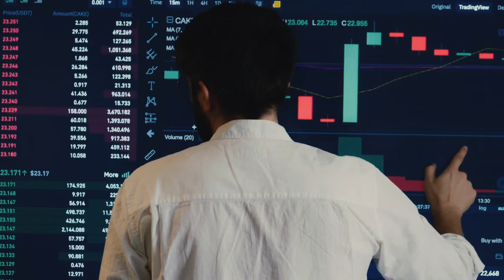Dialectix - Real One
Once we destroy the capitalist fascist hellscape, we can dedicate our creativity, ingenuity, and human potential to go to the stars! But first we gotta organize and build a movement to fight our common enemy that exploits labor and is destroying our world. for profits. Holla if you agree!

Beat Prod by Cadence by way of Beat Provider